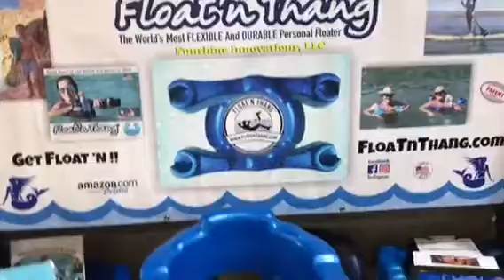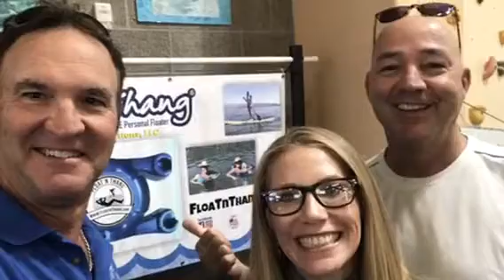FloatnThang and Adaptive Sports at Ability 360 - Phoenix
Amazing establishment. Only one like it in the US. Ability 360 and Paralympics equal outstanding accomplishments